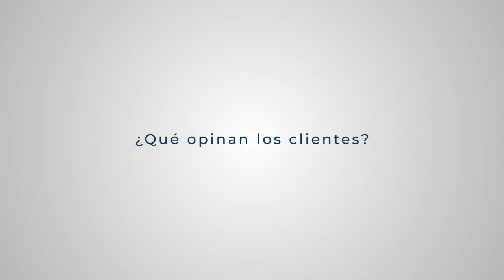Pa'lante-Terrazas gastronómicas en Guayaquil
¿Son las terrazas gastronómicas una alternativa para la reactivación en tiempos de pandemia? Conoce más de esta nueva modalidad de atención que gana terreno en Guayaquil. El primer informe de Pa'lante, una producción de La Historia en alianza con Amautha Hub.